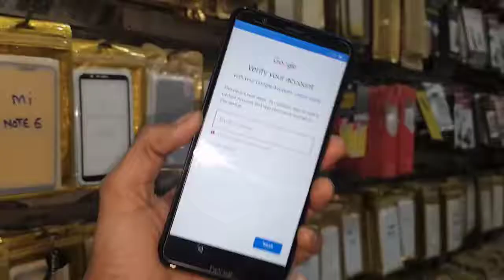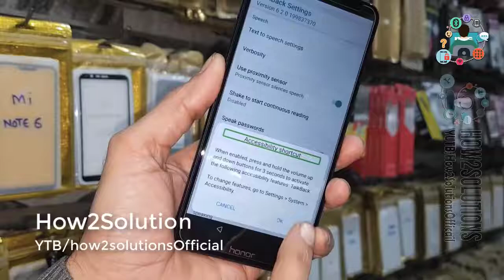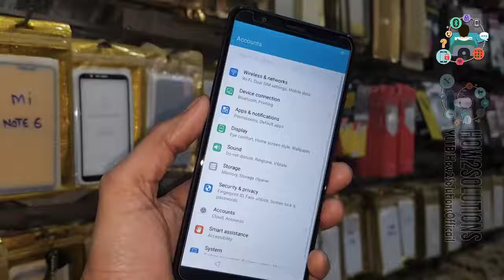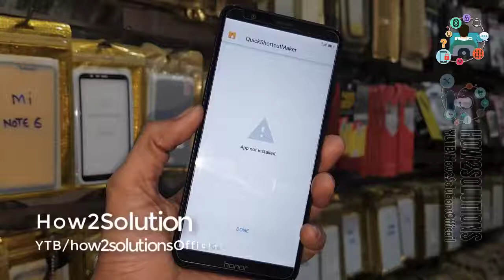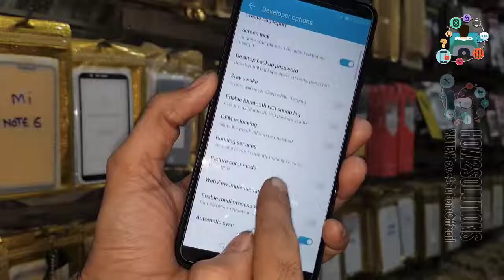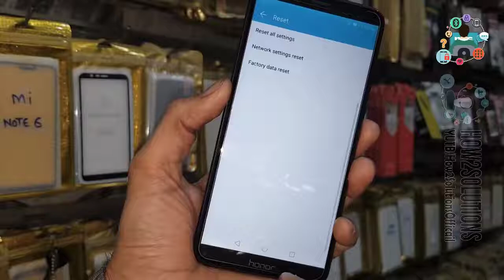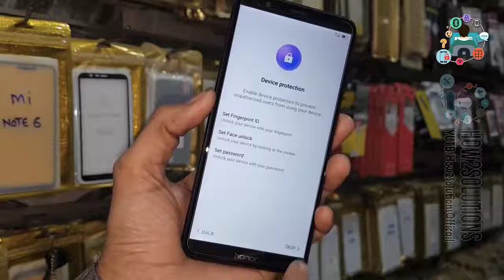Huawei Honor 7X BND L21 FRP Remove without MRT